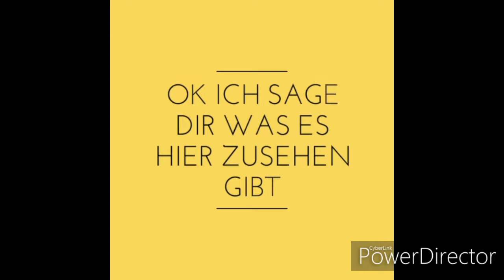Ikea Ananans anni Trailer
Please abo